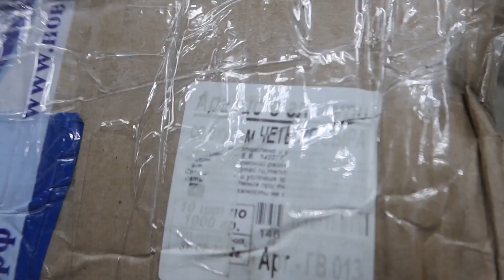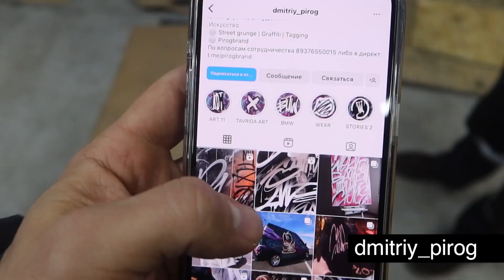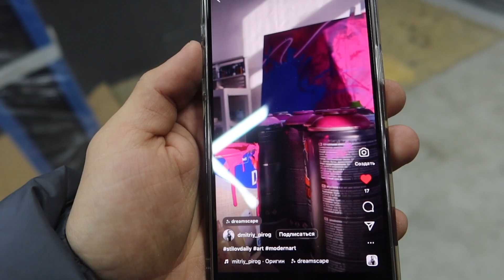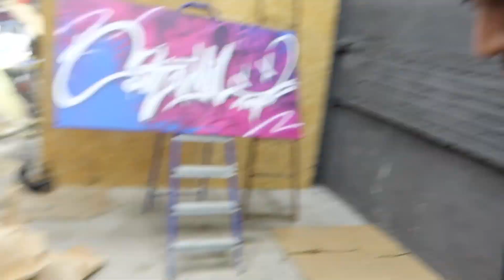ВАЛИМ БОКОМ на TOYOTA CARINA 3S-GE. БУСТЫ ПРОДАЮТ ЖИГУ. ПРО-ПОДВЕСКА на мой 200SX.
STILOVDAILY ep1298